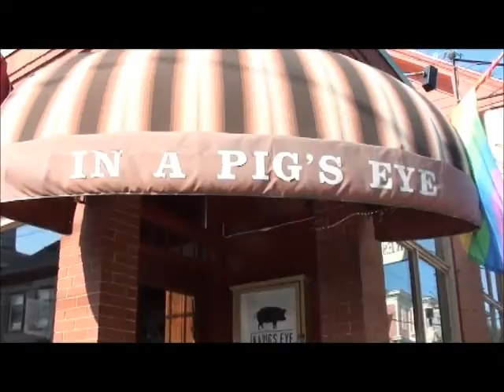Salem 2015 K & M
Kirsten & Marta visit the House of Seven Gables in Salem MA  Aug 16, 2015.